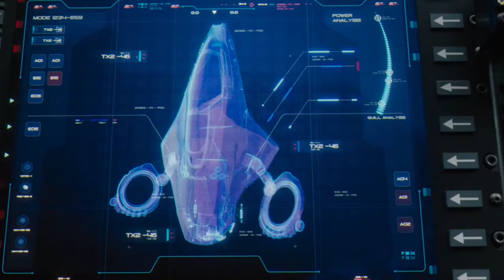Sonic the hedgehog (2020) - rooftop vs Doctor Eggmans missiles chase scene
Another moment of sonic showing his capable powers